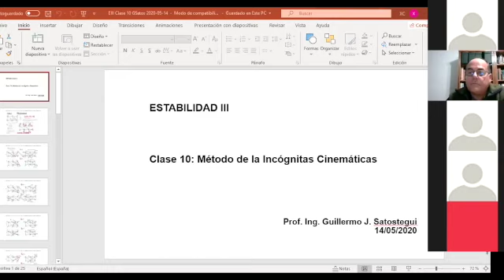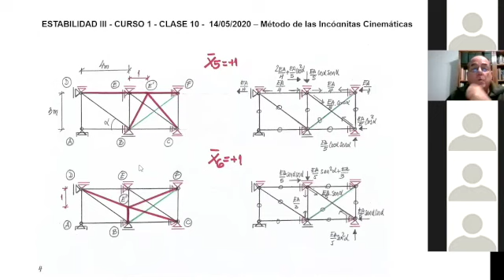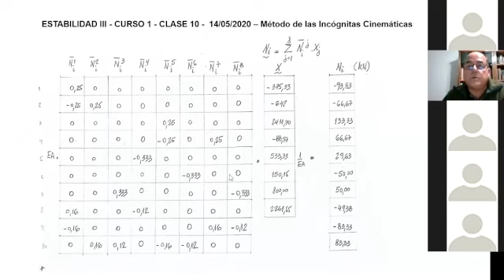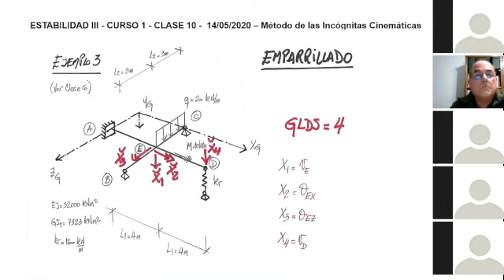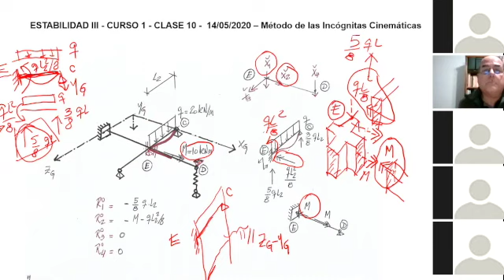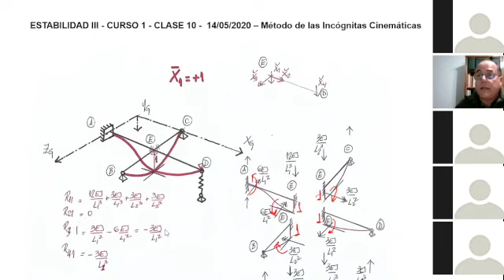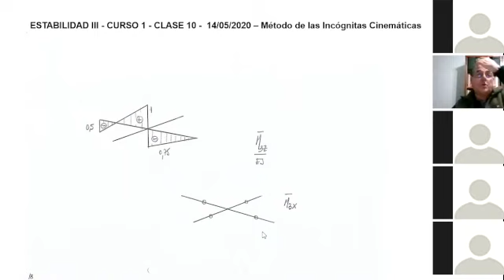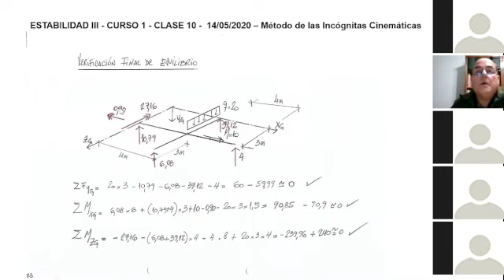EIII - Clase teórica 10 - MIC - Satostegui